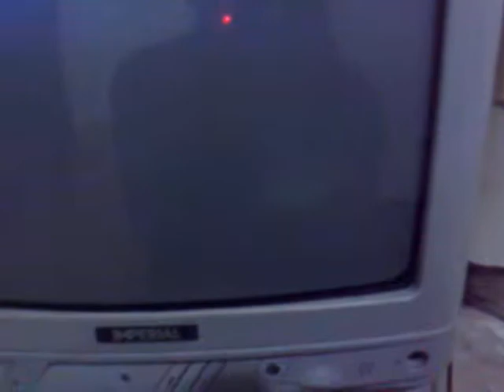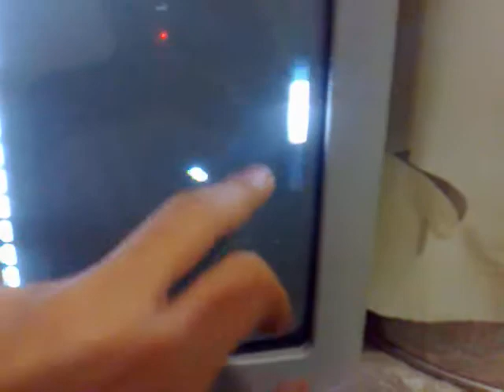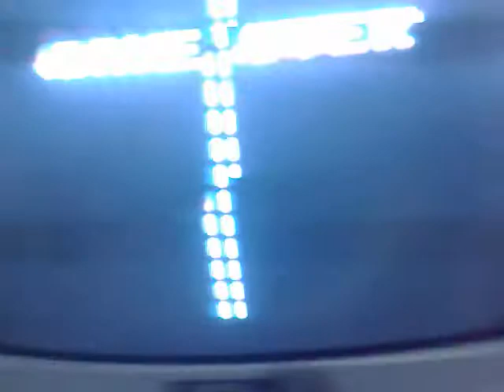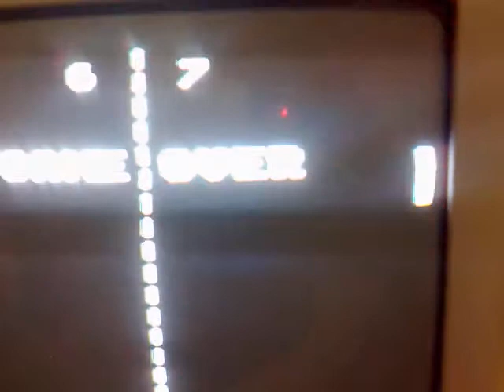Arduino Pong Tutorial # Parte1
VideoTutorial sulla prima parte circa la realizzazione del videogioco pong :
il sorgente lo trovate nella descrizione del video della presentazione del progetto